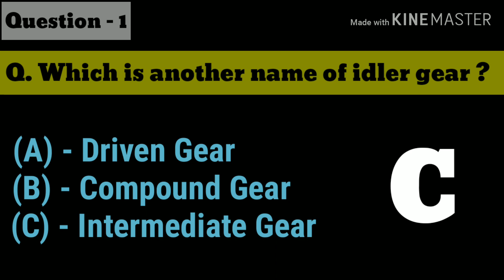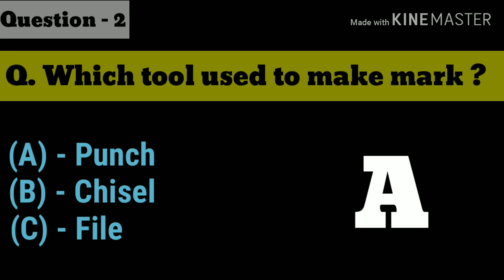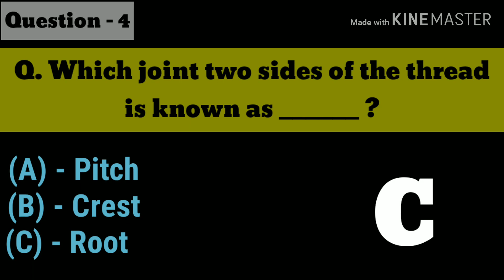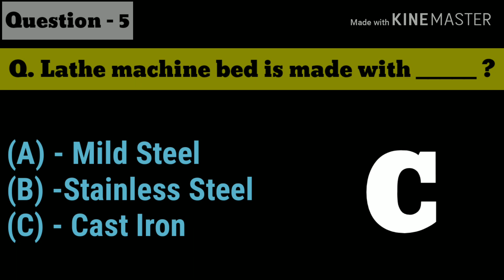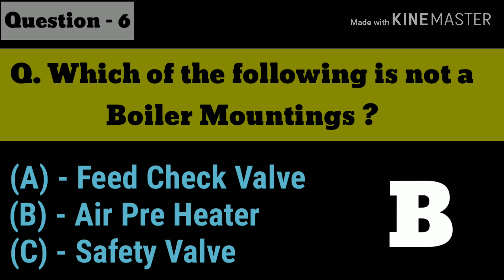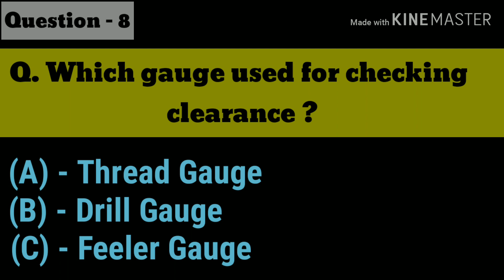Fitter ALP CBT - 2 Questions Answers || ITI Fitter Interview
Hello Friends ITI fitter ke liye Questions Answers hai ye Questions ALP CBT 2 ke liye prepare kare..fitter ko Interview me bhi ye Questions puche jate hai. Best of Luck